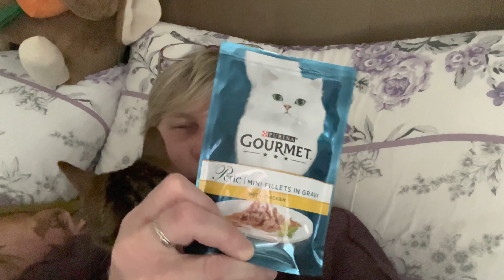I will never buy Felix food again, for coco, she’s better now. ￼